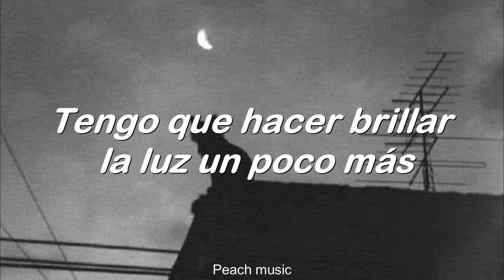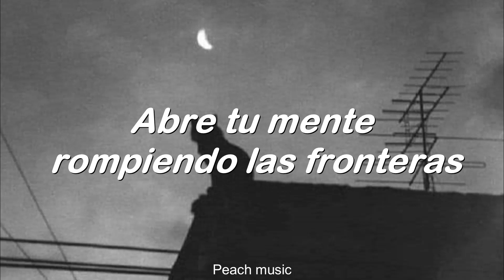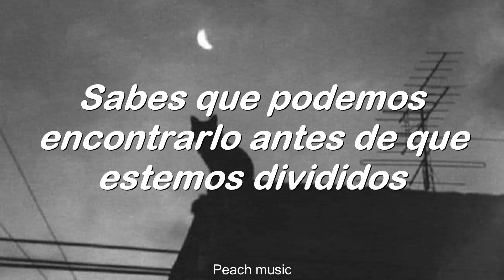Behind The Moon-Ana Whiterose Subtitulos en español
Ana Whiterose
♪ Behind The Moon